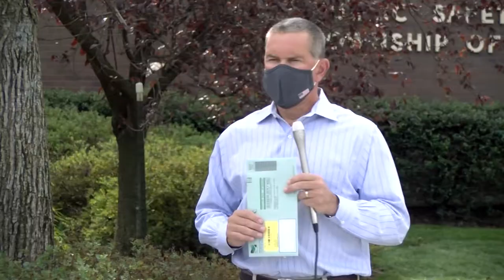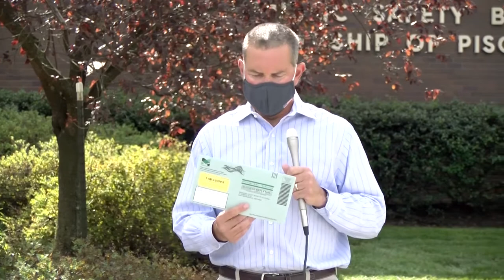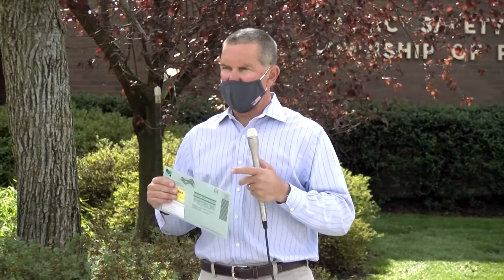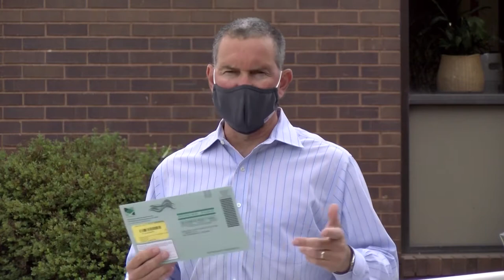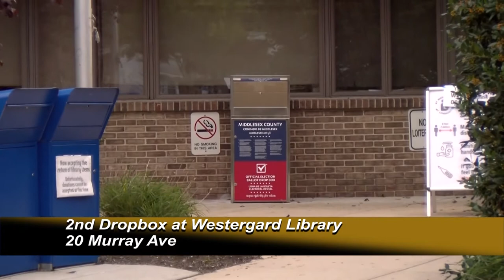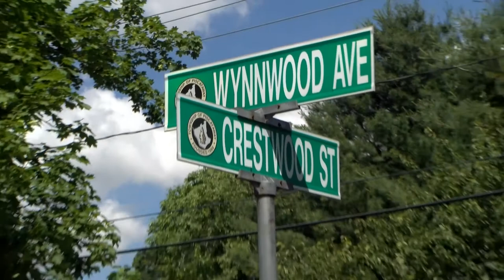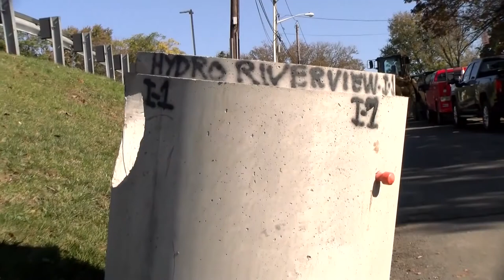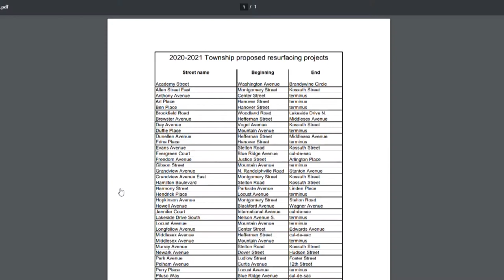Eye on Piscataway, October 2020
00:00 - Intro
01:22 - Interview: Melissa Seader, Township Clerk
12:40 - Interview: Bryan Elasser, YMCA Membership Director
18:04 - Interview: Kyle Strohman, YMCA Executive Director
29:03 - Interview: Bob Gorr, Fire Marshal
36:22 - Interview: Guy Gaspari & Joseph Herrera, Departments of Public Works & Community Development
52:27 - Interview: Mark Nonestied, Division Head of Historic Sites & History Services, East Jersey Olde Town